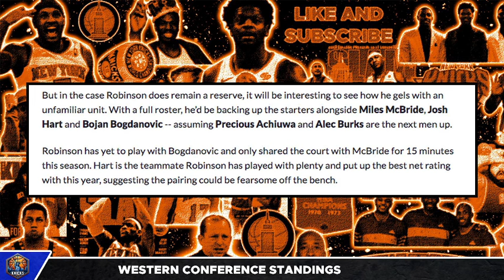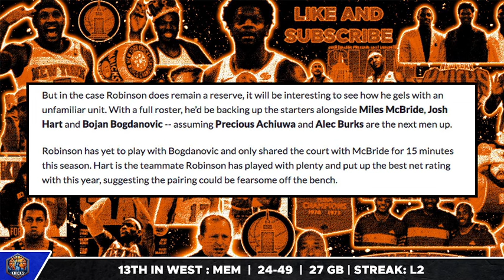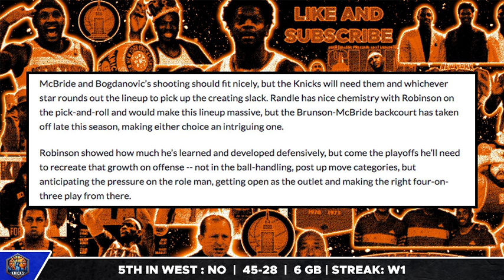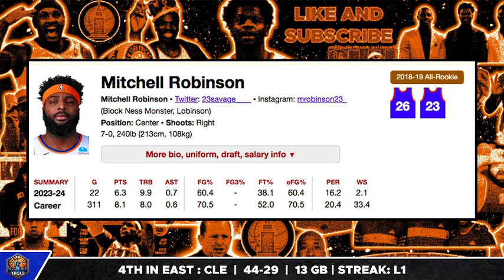Rival Coach REVEALS Teams are AFRAID of Mitchell Robinson...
Raptors coach Darko Rajokovic has revealed that teams are SCARED of Mitchell Robinson's return and Chris Gallagher breaks down why Mitch will elevate the Knicks.